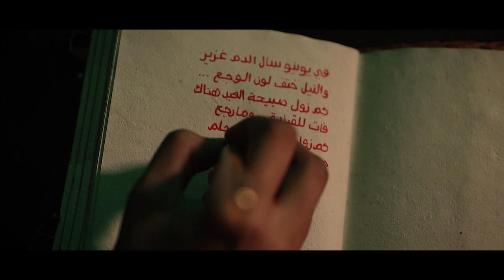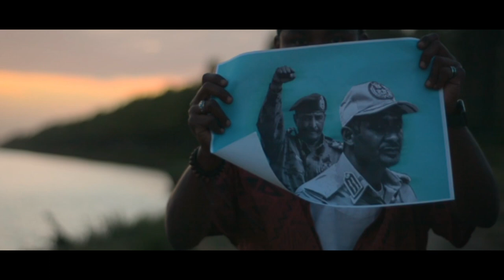صمود - Sumood | Mohamed Al Tayeb | Official clip (English subtitles)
في ذكرى مجزره القياده العامه. الخرطوم يونيو ٣، ٢٠١٩
In memory of the massacre of the sit-in. Khartoum June 3, 2019

يمكن أن تظهر الكلمات على الفيديو كترجمه، قم باختيار اللغه من الإعدادات.
Lyrics can appear as a subtitles, select the language from Captions in the video settings.

Lyrics: Dr. Marwa Babiker
Lyrics melody: Omer Khedr, Mohamed Al Tayeb
Music arrangment/production: Mazen Krombo
Cinematography: Said Alrifai, Ahmed Adam
English translation: Nasir Zack
SceneShine production